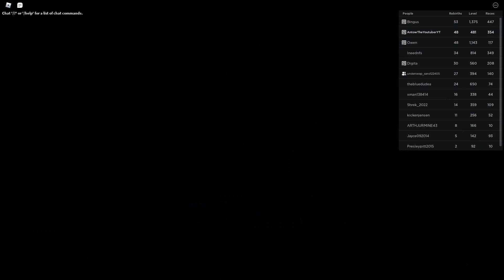Roblox Sonic Speed Simulator save classic tails event